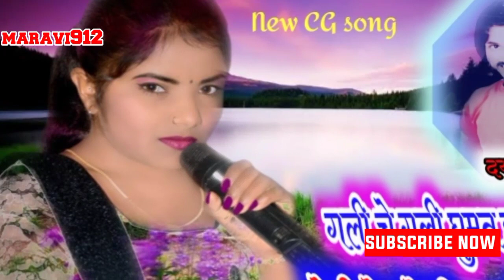!! मोहर लगाना दाई दीदी !! Dayal Das and Rakhi dharve New CG song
!! मोहर लगाना दाई दीदी !! Dayal Das and Rakhi dharve New CG song chunav_prachar maravi912 cgsong @cgstudios

यूट्यूब से संबंधित जानकारी के लिए जैसे कि चैनल बनाना चैनल मोनेटाइज करना और अपने चैनल से पैसे कमाना इन सारी जानकारी के लिए हमारे दिए हुए नंबर पर कॉल करें या व्हाट्सएप में हाय लिखें 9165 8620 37